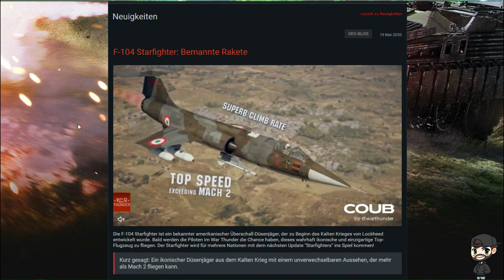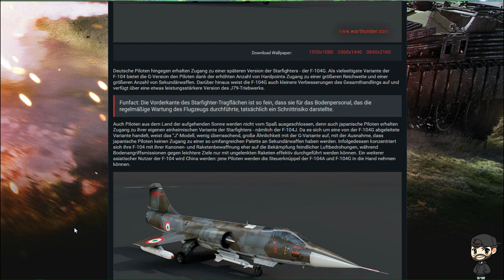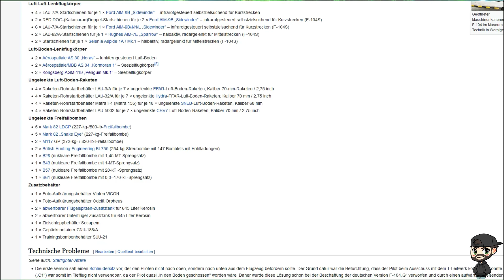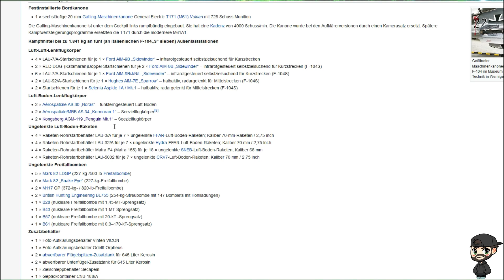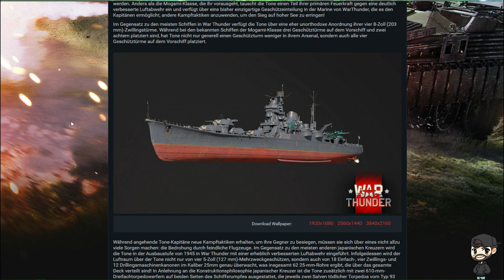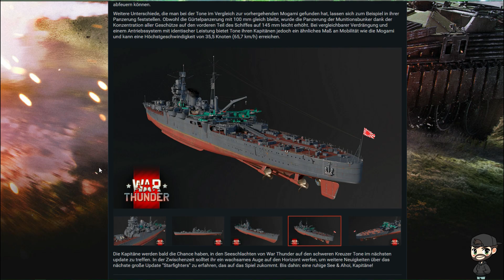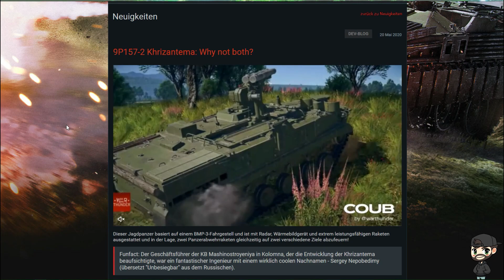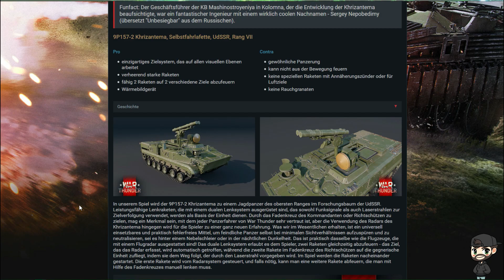Let's Play War Thunder #67 Deutsch Dev Blog News F-104 und Tone, 9P157 2 Khrizantema